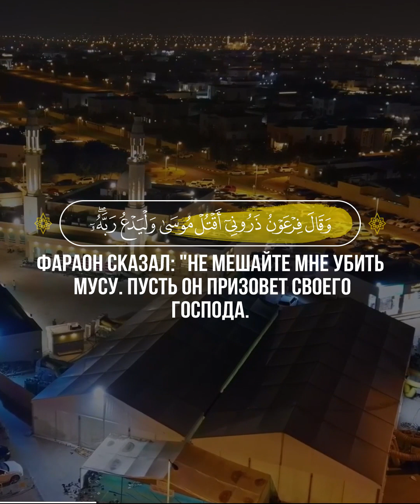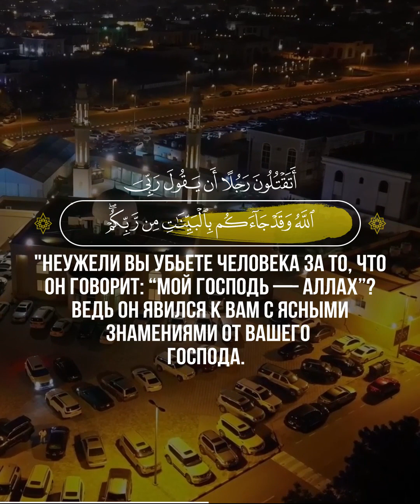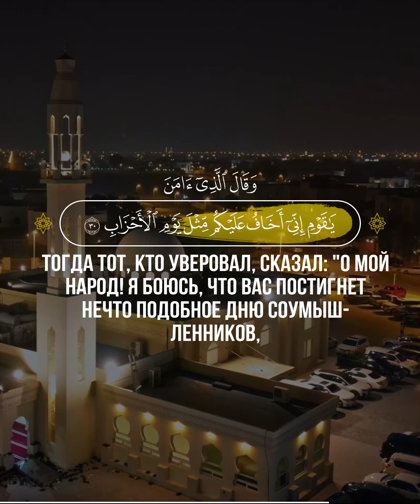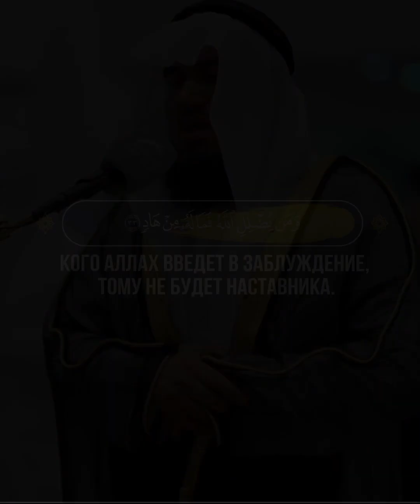📖 Гафир | 23-34 | 🎙 Чтец - ضياء راشد السويدان | Zia Rashid Al Suwaidan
23
Мы послали Мусу (Моисея) с Нашими знамениями и ясным доказательством
24
к Фараону, Хаману и Каруну (Корею). Они сказали: "Он — лживый колдун!"
25
Когда он принес им истину от Нас, они сказали: "Убивайте сыновей тех, кто уверовал вместе с ним, и оставляйте в живых их женщин!" Но козни неверующих безуспешны.
26
Фараон сказал: "Не мешайте мне убить Мусу (Моисея). Пусть он призовет своего Господа. Я опасаюсь, что он заменит вашу религию или распространит на земле нечестие".
27
Муса (Моисей) сказал: "Воистину, я прибег к защите моего Господа и вашего Господа от всякого превознесшегося гордеца, не верующего в День расчета".
28
Верующий муж из рода Фараона, скрывавший свою веру, сказал: "Неужели вы убьете человека за то, что он говорит: “Мой Господь — Аллах”? Ведь он явился к вам с ясными знамениями от вашего Господа. Если он лжет, то его ложь навредит только ему самому. Если же он говорит правду, то вас поразит некоторое из того, что он вам обещает. Воистину, Аллах не ведет прямым путем того, кто излишествует и лжет.
29
О мой народ! Сегодня у вас есть власть, и вы господствуете на земле. Но кто поможет нам, если наказание Аллаха явится к нам?" Фараон сказал: "Я указываю вам только на то, что сам считаю нужным. Я веду вас только правильным путем".
30
Тогда тот, кто уверовал, сказал: "О мой народ! Я боюсь, что вас постигнет нечто подобное дню соумышленников,
31
подобное тому, что произошло с народом Нуха (Ноя), адитами, самудянами и теми, которые были после них. Аллах не желает поступать несправедливо с рабами.
32
О мой народ! Я боюсь наступления для вас того дня, когда одни будут взывать к другим.
33
В тот день вы обратитесь вспять, но никто не защитит вас от Аллаха. Кого Аллах введет в заблуждение, тому не будет наставника.
34
Прежде к вам явился с ясными знамениями Йусуф (Иосиф), но вы до сих пор сомневаетесь в том, что он вам принес. Когда же он умер, вы сказали: “Аллах не отправит посланника после него”. Так Аллах вводит в заблуждение того, кто излишествует и сомневается".